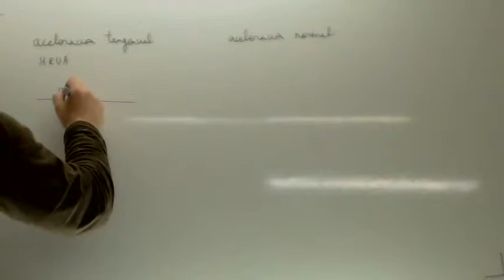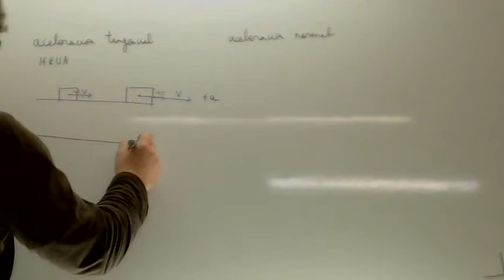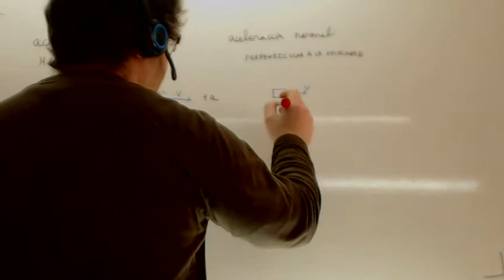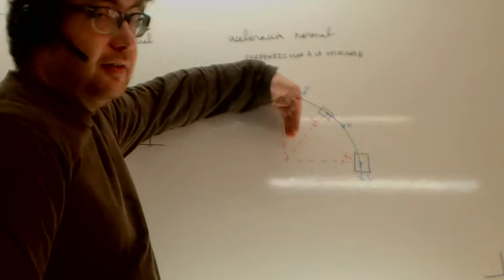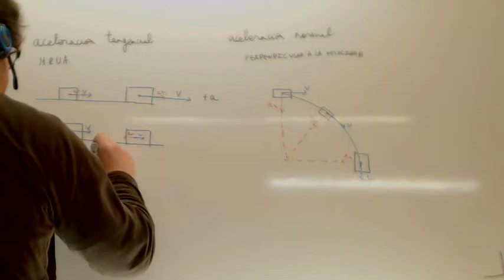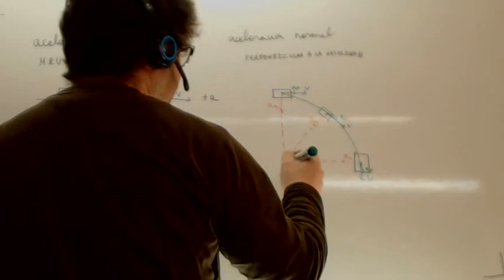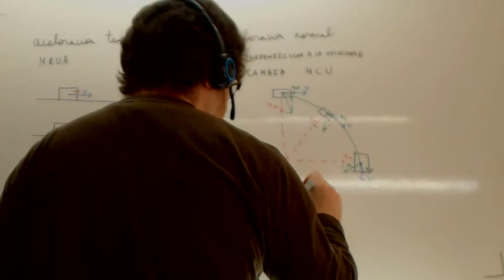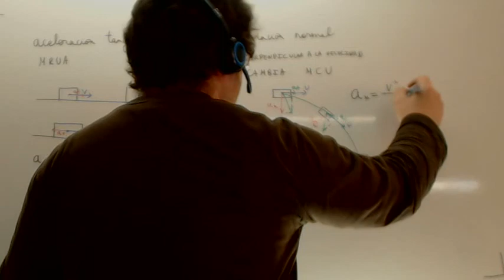Aceleracion normal y tangencial Usero